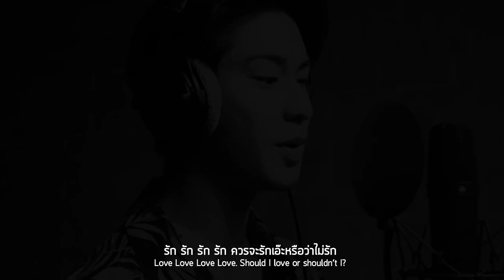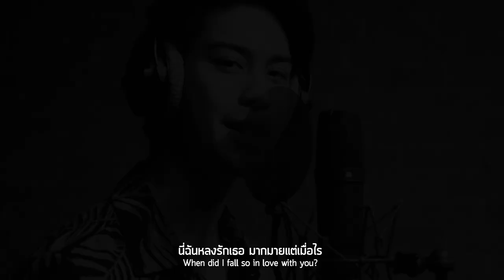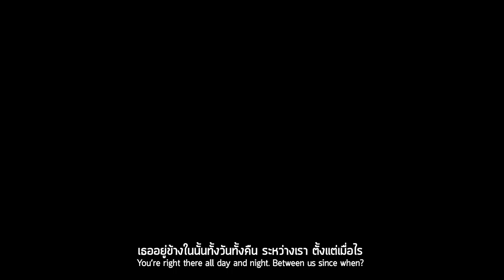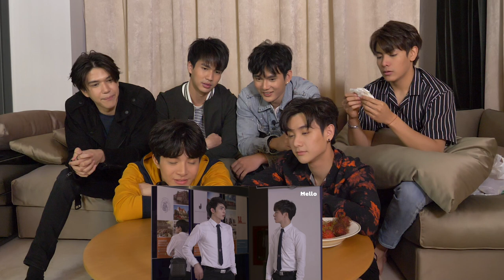Facebook Live 2Moons2 The Series เดือนเกี้ยวเดือน2 EP.7 | Mello Thailand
ดูคนเดียวมันอาจจะฟินได้ไม่สุด แต่ถ้ามาดูพร้อมกับนักแสดง 2Moons2 The Series เดือนเกี้ยวเดือน2 ทั้ง 6 คน นำโดย หมอป่า, วาโย, มิ่ง, คิท, โฟร์ท และ บีม จะฟินขั้นสุดขนาดไหน?
และสามารถรับชมซีรีส์พร้อมกันทั่วโลก ได้ทางอื่นที่

รับชมได้ทางเว็บไซต์ Mello.me และ แอปพลิเคชัน Mello Thailand
For International Fans Watch on Youtube Channel : Mello Thailand